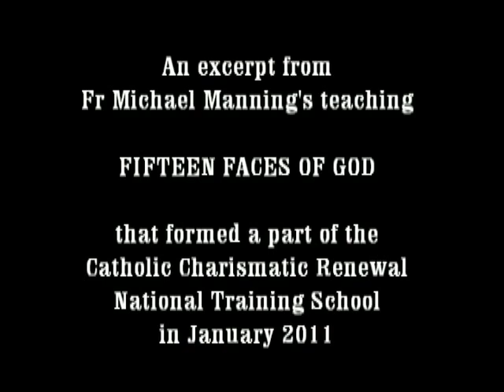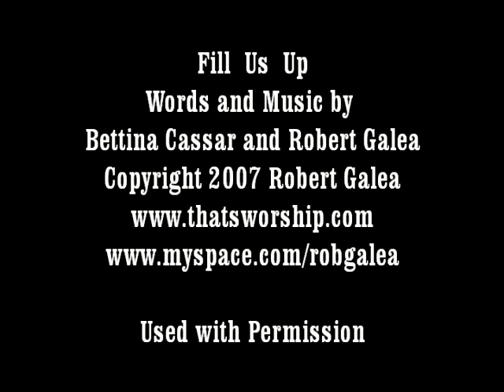CCR Melbourne - Fr Michael Manning - Pray For Forgiveness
This video by the Catholic Charismatic Renewal (CCR) Melbourne, featuring Fr Michael Manning is extracted from one of his teachings relating to the FIFTEEN FACES OF GOD that formed a part of the CCR retreat in January 2011.

Why speak of God's faces?  How can God have faces?  Different aspects of faces of God are presented to us through the parables of the Gospels.  We discover these aspects through our relationship with him, which is a never ending journey. Along this journey, we are learning new things about God all the time, and in the process we are learning new things about ourselves as well.

to know more about the Catholic Charismatic Renewal and our products. D007h.